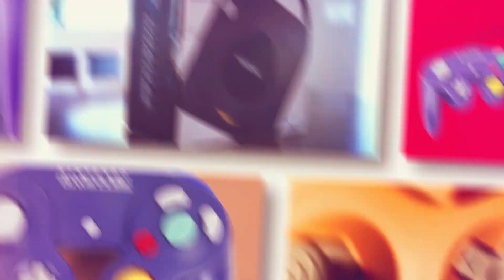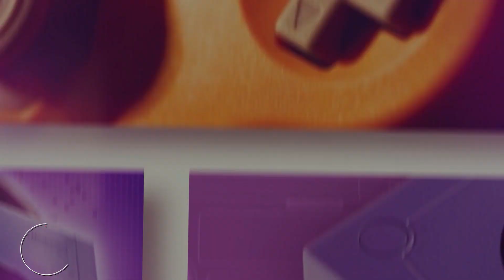Los juegos con MEJORES GRÁFICOS de la GAME CUBE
🕹 La Game Cube es una consola de las más potentes de la Sexta Generación | DG#1💜